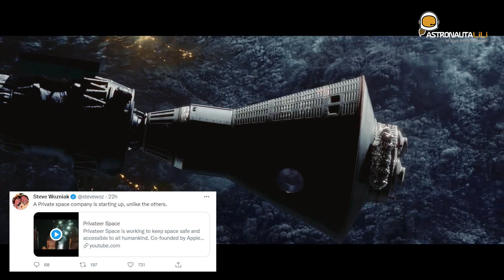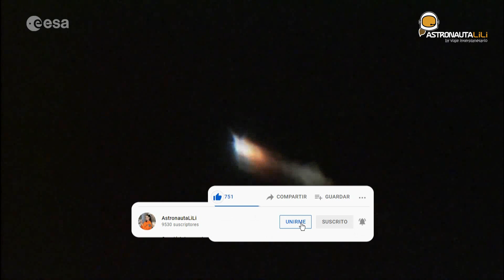OTRO MILLONARIO MÁS - Privateer Space la nueva empresa espacial de Steve Wozniak - Apple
Colabora con mi canal para que pueda realizar más directos =).

Donaciones: Ayuda al proyecto directamente sin comisiones (el 100% ira al proyecto)

Hazte con una bolsa de palomitas y  acompáñame en esta aventura espacial.
¿Cuánto aumentarán los turistas espaciales los próximos años?
¿Se abaratarán los costes de este tipo de viajes?
¿Cambiará la Starship la forma de ver y viajar al espacio?
¿Podrá el Super Heavy B4 lanzar a órbita la Starship SN20 antes de que termine septiembre?
¿Cómo evolucionará esta nueva carrera espacial entre China y EE.UU?

 ¡Qué nervios!

Se espera el lanzamiento la semana que viene el 15 de septiembre
¡Os mantendremos informados!